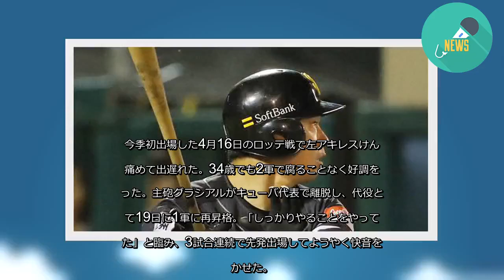ソフトバンク連敗6で止める 長谷川勇2ラン逆転 松田遼2年ぶり勝利 - 毎日新聞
○ソフトバンク4―2楽天●（21日・楽天生命パーク宮城）
ソフトバンクが連敗を6で止めた。1―2の六回に長谷川勇の2ランで逆転し、九回に甲斐の適時打で加点。救援で五回のピンチを抑えた松田遼が2年ぶりの勝利を挙げ、九回は甲斐野が締めた。楽天は連勝が3で止まり4位に転落。
「最高の形」長谷川勇逆転2ラン
ソフトバンクの長谷川勇が六回に今季初安打となる逆転2ランを放ち、チームの連敗を6で止める立役者となった。今季12打席目で値千金の一発が飛び出し「そろそろヒットが出てほしいと思っていた。最高の形になってくれて良かった」と実感を込めた。
1―2の六回2死からデスパイネが振り逃げで出塁して打席が回り「長打を意識した」と強く振ることを心がけた。好投していた石橋の外角速球は「狙っていた球ではなかった」と言うが、反応よく左翼席へ運んだ。6連敗中は計7得点と貧打にあえいだ打線の重苦しい雰囲気を振り払った。
今季初出場した4月16日のロッテ戦で左アキレスけんを痛めて出遅れた。34歳でも2軍で腐ることなく好調を保った。主砲グラシアルがキューバ代表で離脱し、代役として19日に1軍に再昇格。「しっかりやることをやってきた」と臨み、3試合連続で先発出場してようやく快音を響かせた。
チームに後半戦初勝利をもたらし、2位日本ハムとの差を3ゲームに広げた。23日から本拠地で行われる6連戦に向け「ここから連勝できるように頑張りたい」と決意をにじませた。（共同）